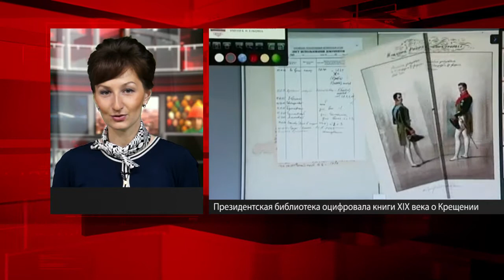Христианские новости 21.01.2016